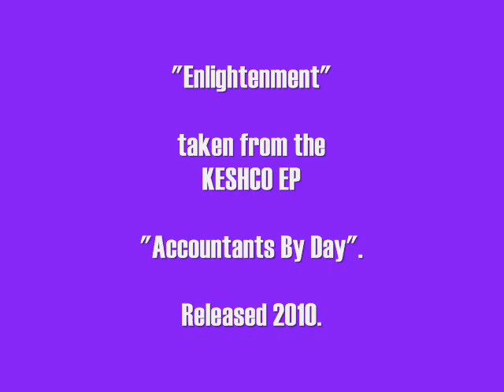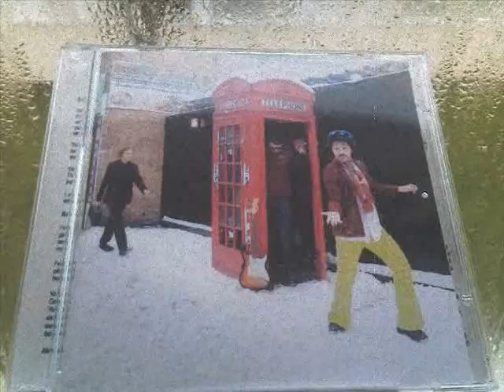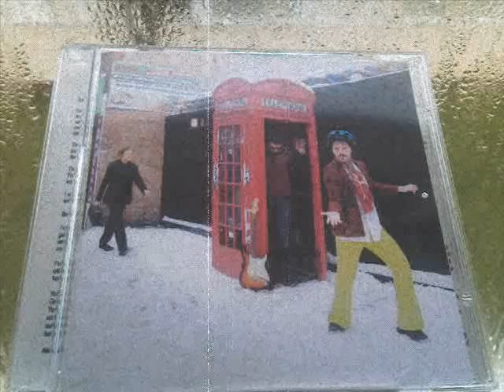"Enlightenment" - by Keshco (Audio and Pictures only)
This is the first track from Keshco's "Accountants By Day" EP. It was released on December the 22nd 2010. Just three days before Christmas.